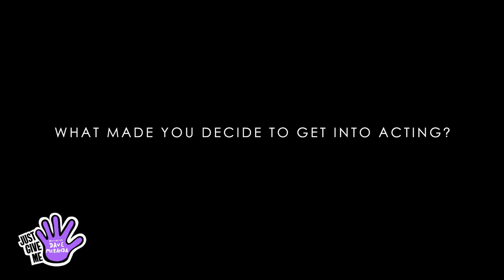Just Give me Five interview - Sean Dillingham